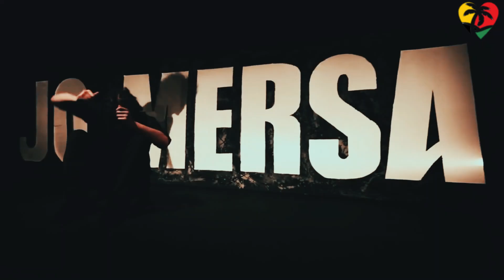Bob Marley's Grandson Joseph Jo Mersa Dead At Age 31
31 years old Joseph Marley - known as Jo Mersa in the musical environment – was the grandson of legendary Bob Marley, and son of reggae singer Stephen Marley. News of his sudden demise was confirmed on Tuesday, December 27th, but the cause of death was not disclosed yet. Jo Mersa was found unresponsive in his vehicle in the United States; South Florida radio station WZPP revealed on Wednesday that his death might have been caused by an asthma attack, but the official autopsy results have not been divulged yet.

► For copyright queries or general inquiries, please contact and we will take any necessary action to fix any issues as expeditiously!